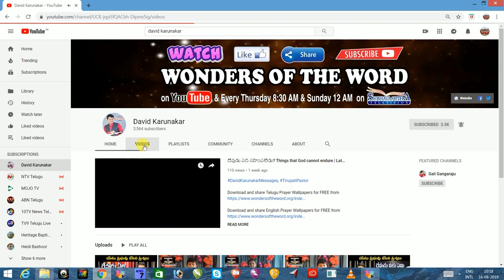666 ముద్రను గూర్చిన సంచలాత్మకమైన సందేశము Latest Sensational Telugu Message on 666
666 ముద్రను గూర్చిన సంచలాత్మకమైన సందేశము Latest Sensational Telugu Message on 666